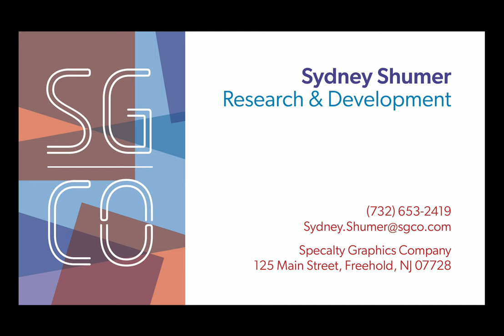Finished Variable Data Example